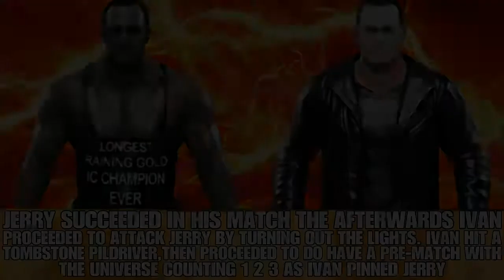WWE 2K19: J.W.S 2026 (RR) Build Up Part 12